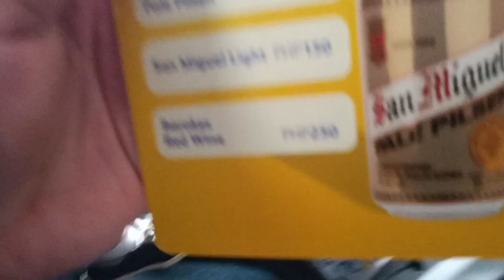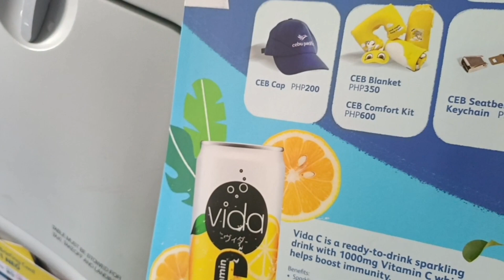Naka Bakasyon Din after 4 Years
Nakauwi Din sa Wakas..🤣🤣🤣✌️✌️✌️